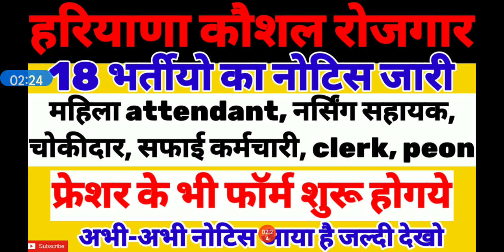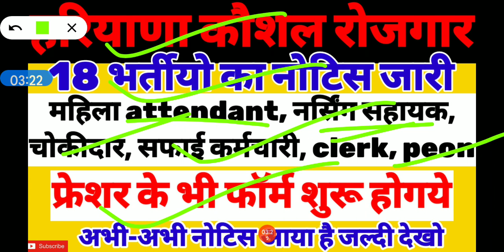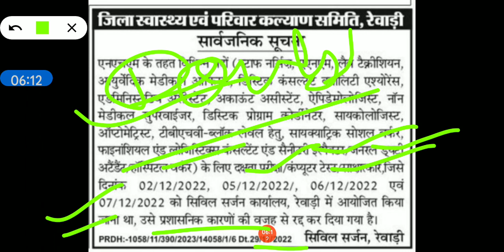hkrn registration, haryana kaushal rojgar new vacancy,haryana kaushal rojgar registration kaise kare